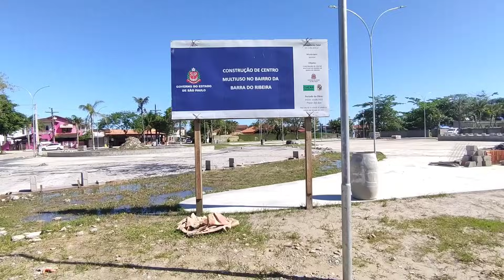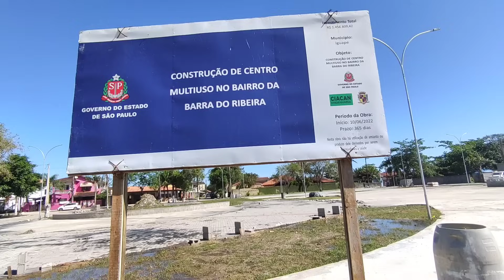JURÉIA, PRAIA E MUITA MANJUBA / QUEBRANDO A ROTINA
Saímos de ilha comprida para JURÉIA em Iguape, estamos decididos a ir até a ponta sul da JURÉIA mas achamos algumas dificuldades, ficamos maravilhados com a quantidade de manjuba trazidas pelos pescadores, mais um dia incrível nessa região maravilhosa do vale do Ribeira.